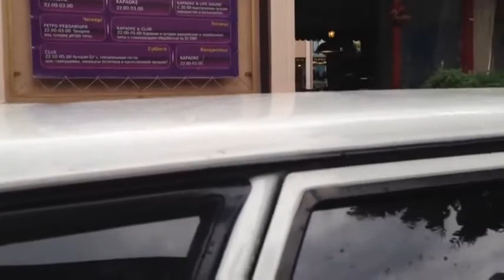ВАЗ 2114, вот это звук